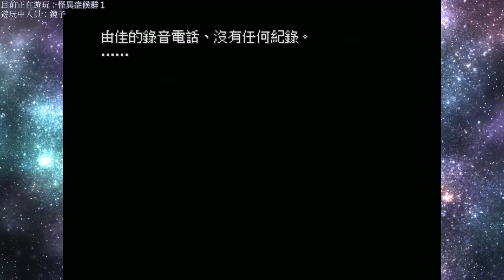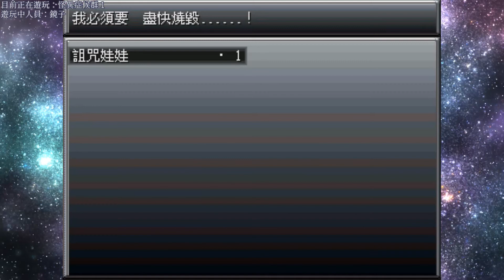【怪異症候群1】第一章 變態熊？